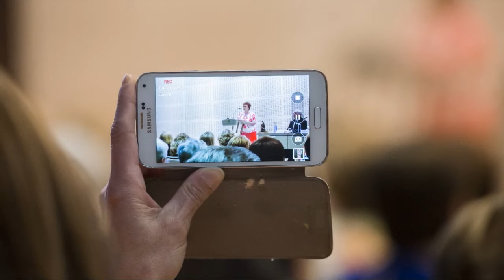XXIV SAN JUAN DE DIOS. DISCURSO DE LA DOCTORA ANA MARÍA ÁLVAREZ SILVÁN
Presentación y discurso de la Doctora Ana María Álvarez Silván durante la ceremonia de entrega del premio "San Juan de Dios", otorgado por el Excmo. Colegio Oficial de Enfermería de Sevilla el pasado 1 de junio de 2016 en Sevilla. Las palabras de la Doctora Ana María estuvieron cargadas de sabiduría y de una ternura inconmensurable. Agradecimientos: Eva Luz Morilla (Presidenta de los Jóvenes Valientes Curados de Cáncer), Gabinete de Prensa del Excmo. Colegio de Enfermería de Sevilla (algunas fotografías).